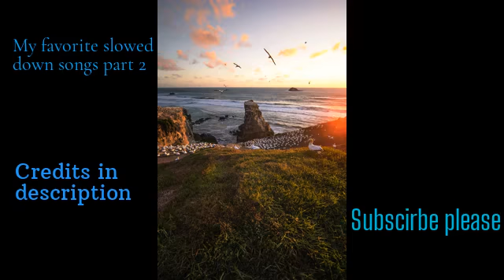Favorite slowed down songs part 2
Happy new year everyone. This is the first video of 2021. Hope you enjoy
Credits:

I will make a whole series of my favorite slowed down songs from some of my favorite songs and artists. Hope you enjoy and I will see you in part 3.
I have a whole Billie Ellish vibe in this video
Billie Ellish is my favorite singer along side with Shawn Mendes

QOTD- Did you stay up all night last night for New Years Eve??